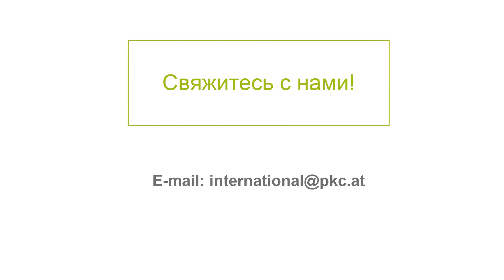Лечение недержания мочи (инконтиненции) в частной клинике "Конфратернитет", в Вене (Австрия)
В среднем около 25% женщин и 10% мужчин страдают недержанием мочи или инконтиненцией в течение жизни.
Под инконтиненцией принято понимать состояние, при котором у человека нарушается способность контролировать акты мочеиспускания и сдерживать их до более подходящего времени.

Профессор Вильхелм Хюбнер, специалист-уролог, практикующий в частной клинике "Конфратернитет" расскажет о разных видах инконтиненции у мужчин и женщин, а также их основных методах лечения.